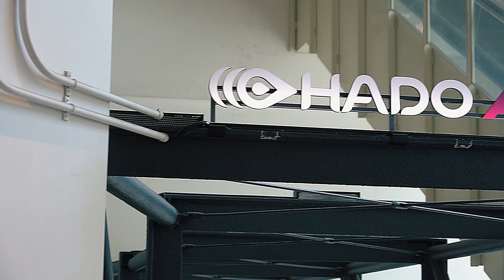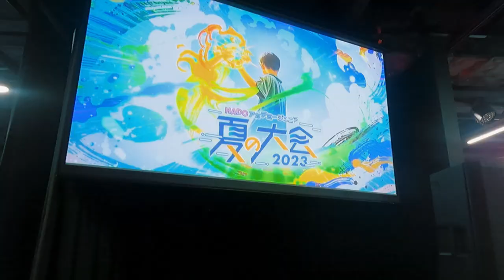【ダイジェスト】HADO アカデミージュニア 夏の全国大会 2023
各HADO ARENAで小学生対象に開催されている未来型スポーツスクール"HADOアカデミージュニア"の夏の全国大会が2023年9月2日に開催！日頃のスクールの成果を出すために全10チームが戦った「HADO WORLD CUP 2019」のダイジェストムービーです！

■出場店舗
・HADO ARENA お台場(東京)：2チーム
・HADO ARENA カリーノ菊陽(熊本)：2チーム
・HADO ARENA 豊橋(愛知)：2チーム
・HADO FIELD 山形(山形):3チーム
・HADO ARENA エコール・いずみ(大阪)：1チーム

■結果
1位：東京ダイバーズ(HADO ARENA お台場店)
2位：Sfida(HADO ARENA お台場店)
3位：じゃんだらりん(HADO ARENA 豊橋店)
※HADO ARENA 豊橋店は9月30日閉店しております。

■大会概要
大会名：HADO アカデミージュニアクラス 夏の全国大会2023
開催日：2023/9/2(土)
会場：HADO ARENA お台場 (アクアシティお台場東館5階)